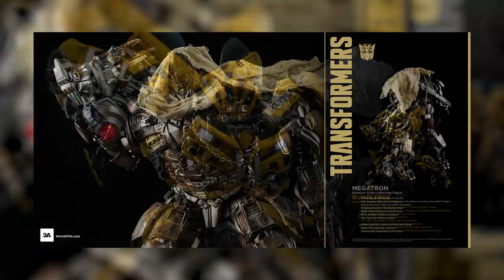ทัวร์ห้องของเล่น EP.9 ที่นี้มีทุกอย่างให้เธอแล้ว | มันไม่ใช่ของเล่น เล่น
PAGE: Klamasii